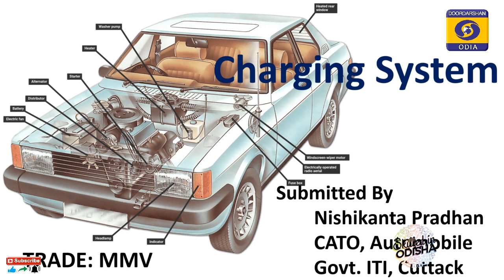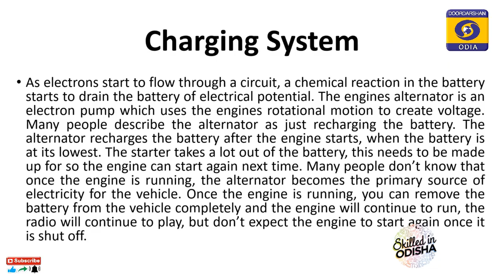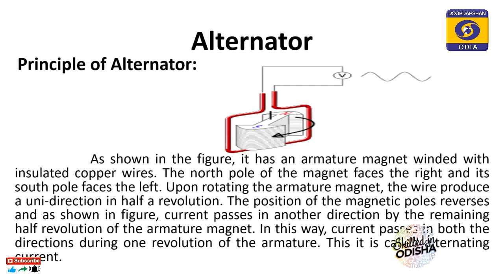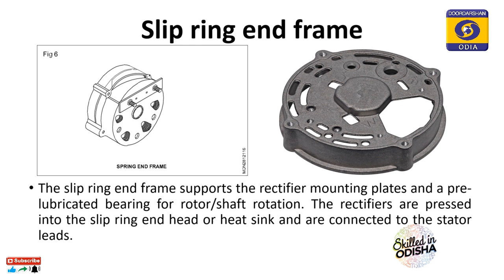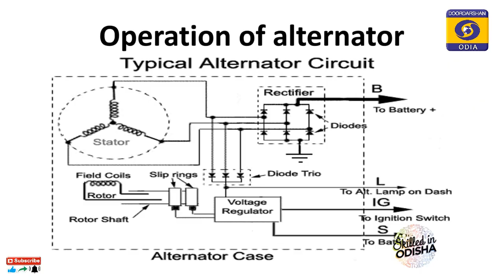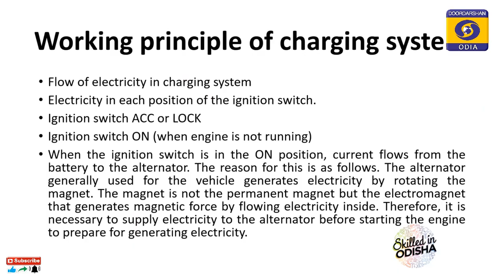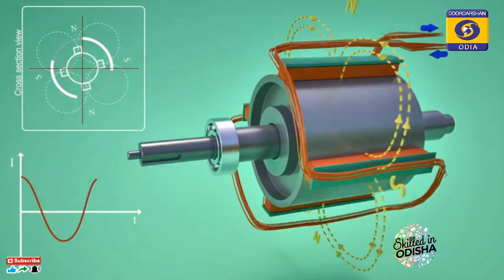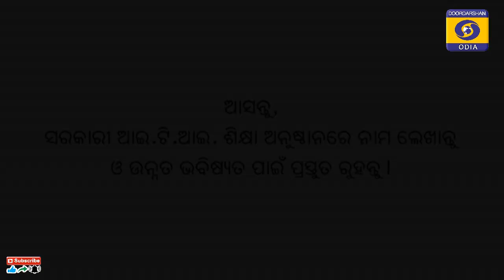Charging System // MMW // Odisha ITI eCLASSROOM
Trade-  MMW
Sub-   Trade Theory
Topic- Charging System

Class By-
Nishikant Pradhan
Govt ITI, Cuttack

Odisha ITI CLASSROOM
30 Jun 2020 Ep 80